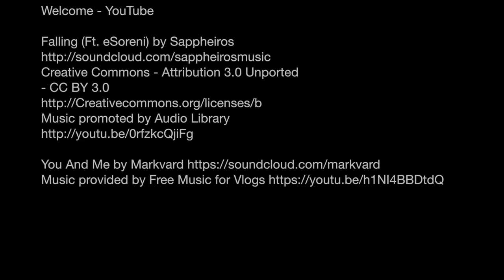Leticia, Amazonas ep09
In this week's episode we're in Leticia in the Amazon's.
We took an amazing tour by canoe in a beautiful lake were we spotted both snakes, spiders and parrots.
We play around in the jungle, swinging in the trees like Tarzan.

We hope to inspire you to follow your heart and live the life you’re dreaming about, no matter what it is!
If we can do it, you can do it!

We would be super happy for every contribution to our adventure around the world.
See the link below to know how to get extra ”behind the scenes” material.

//Emelie and Cecilia

FAQ
What cameras do we use?

Welcome - YouTube

Falling (Ft. eSoreni) by Sappheiros